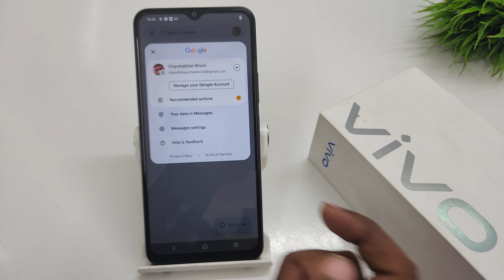How to remove chat bubble in vivo y15s,y15c | vivo y15 me chat bubble kaise off kare